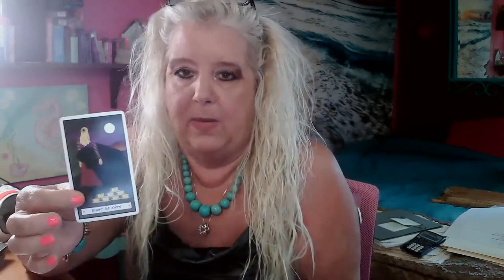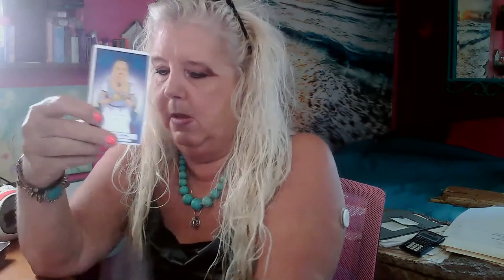CANCER the week of August 7, 2023. New ideas are born out of your anger